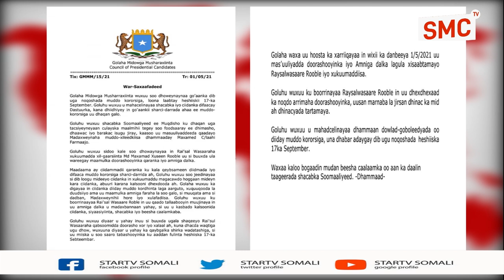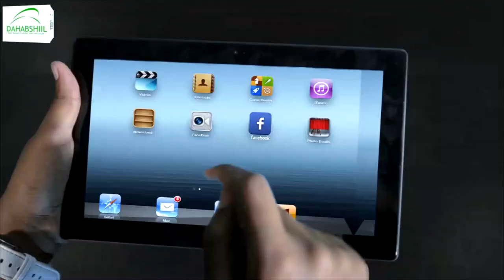Midowga musharaxiinta Soomaaliya ayaa warsaxaafadeed kasoo saaray go,aankii madaxweynaha Somaaliya.